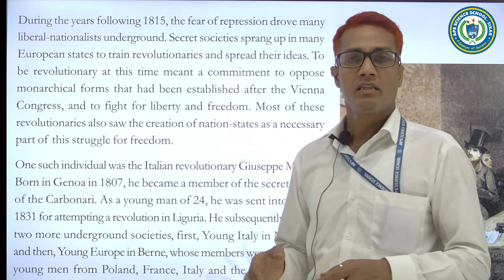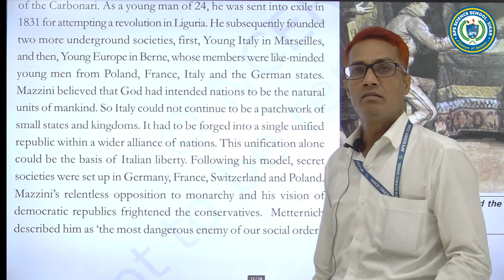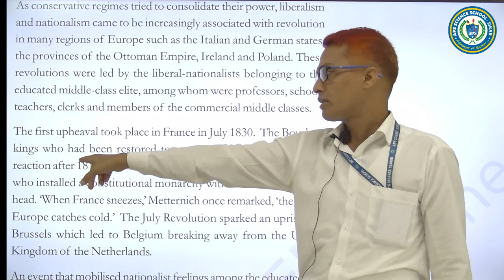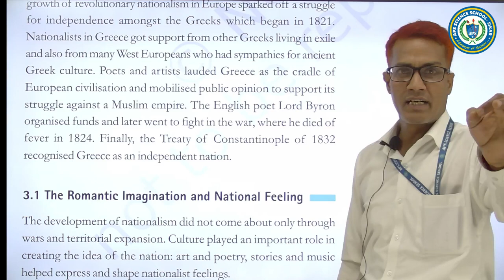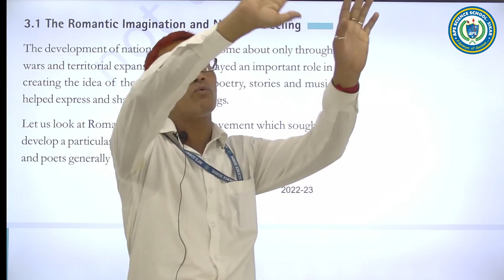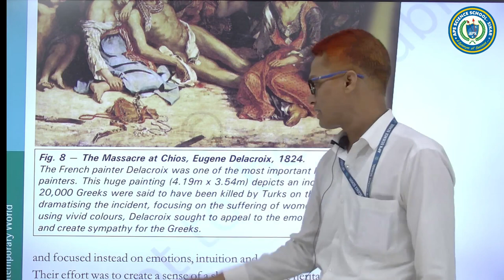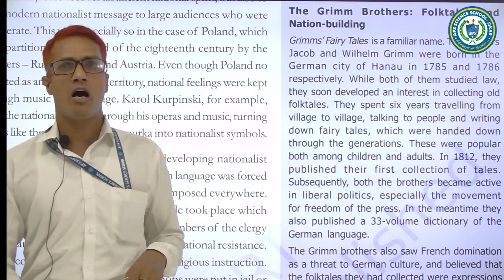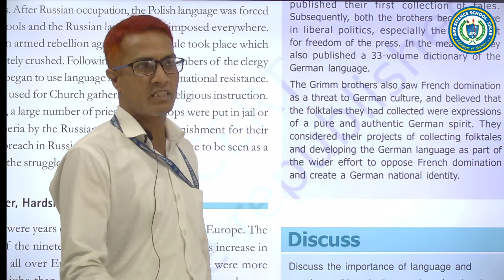The Rise Of Nationalism in Europe | Part 4 | APS Science School Sikar | for Class 10 (EM)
APS Science School presents (Rajesh Ji Sir) lecture on (The Rise Of Nationalism in Europe) (Part-4) which will provide you with a solid understanding of the fundamentals of this chapter. Make sure to watch it carefully until the end and don't hesitate to comment if you have any doubts or questions.

“Delivering quality education since 2008”
Pre-foundation from 6th to 10th
Science school for 11th & 12
Address :
Veer Teja Colony, Nawalgarh Road, Sikar, Rajasthan